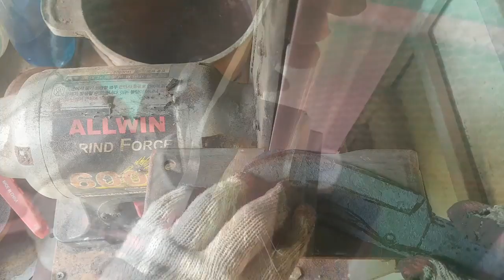Make a Bushcraft Knife from Plow Parts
Good day!!
It is a survival knife made of plow parts.
The compass, fishing needle, fishing line, flint, and rope are used to help you live in the wild.
Everyone also enjoys wild campimg life !!